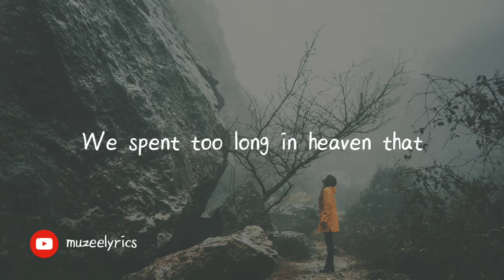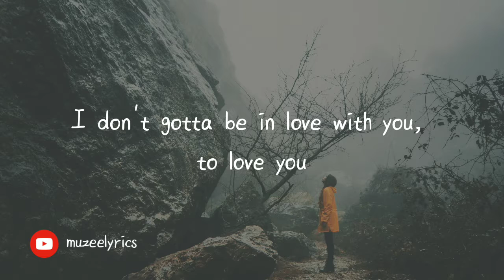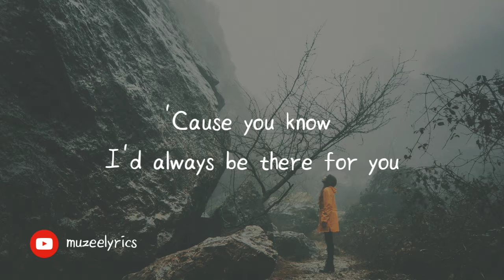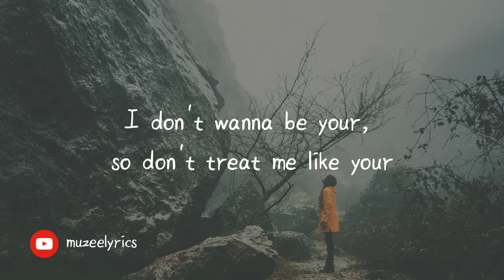Ex - Kiana Ledé (Cover by Jamie 박지민) - Lyrics